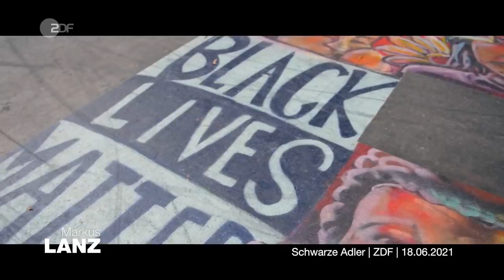Rassismus: Ex-Nationalspieler berichten von ihren Erlebnissen | Markus Lanz vom 17. Juni 2021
„Ich wurde früh mit Rassismus konfrontiert, für mich war das leider normal“, erzählt der Ex-Bundesligaprofi Otto Addo über seine Zeit als Kind in Deutschland. In seinen frühen Kindesjahren hatte er angefangen, Fußball zu spielen und versuchte sein Talent immer weiter auszubauen. Als für ihn dann die Frage kam, ob er für die Nationalmannschaft Deutschlands oder Ghanas spielen wollte, entschied er sich Ghana, das Land aus dem seine Familie stammt. Der Grund: Auch wenn Deutschland seine Heimat war und auch immer noch ist, brachten ihn die Anfeindungen aus seiner Jugend und während seiner Karriere dazu, sich gegen Deutschland zu entscheiden, da es ein innerer Trieb war und man sich nicht wirklich zugehörig fühlt, wenn einem die Menschen andau-ernd fragen, woher man wirklich kommt.

Sein aus Ghana stammender Freund und Fußballspieler Gerald Asamoah stand in seiner Karriere an einem gleichen Punkt: Ghana oder Deutschland?
Er hatte sich für die deutsche Nationalmannschaft entschieden, da es seine Heimat geworden ist, er sich wohlgefühlt hat und auch seine deutschen Freunde ein wichtiger Bestandteil der Jugend waren.
Doch er hatte in seiner Jugend nicht nur mit Gleichgesinnten zu tun, sondern auch mit Mitschülern, durch die er das N-Wort gelernt hatte. Hänseleien und Beschimpfungen gab es für ihn auf dem Schulhof, aber auch während seiner Karriere hat er mehrere Anfeindungen erlebt, die ihn aber nicht davon abbrachten seinen Weg zu gehen und 2006 für Deutschland bei der WM zu spielen.

Für Patrick Owomoyela, ebenfalls Ex-Fußballprofi mit nigerianischen Wurzeln, war das Thema Rassismus in seiner Jugend weniger ein Problem gewesen. Da er in einer Großstadt und in einem sozial schwachen Viertel aufgewachsen ist, habe es keine Berührungspunkte zu diesem Thema gegeben. Alle kamen von überall her, verstanden sich untereinander und spielten zusammen Fußball.
Erst mit der aufsteigenden Karriere durch die überregionalen Kreise des Fußballs kamen die An-feindungen und Bemerkungen, die ihm das Ausmaß im Fußball und bei den Fans aufzeigten. Von Affengeräuschen der Fans im Stadion über geworfene Bananen waren Teile der präsenten Art und Weise des Rassismus im Fußball für ihn.

Weitere Gäste in der Sendung:

Ewald Lienen, Fußballtrainer
Der 67-Jährige blickt zurück auf die Entwicklung des Rassismus im deutschen Fußball. Und er kommentiert die politische Dimension der aktuellen Europameisterschaft.

Serap Güler, Politikerin
Die NRW-Staatssekretärin für Integration (CDU) erläutert ihre Migrationspolitik und erzählt von ihren eigenen Erfahrungen als in Deutschland geborene Frau mit türkischen Wurzeln.

Hier auf ZDFheute Nachrichten erfahrt ihr, was auf der Welt passiert und was uns alle etwas an-geht: Wir sorgen für Durchblick in der Nachrichtenwelt, erklären die Hintergründe und gehen auf gesellschaftliche Debatten ein. Diskutiert in Livestreams mit uns und bildet euch eure eigene Meinung mit den Fakten, die wir euch präsentieren.